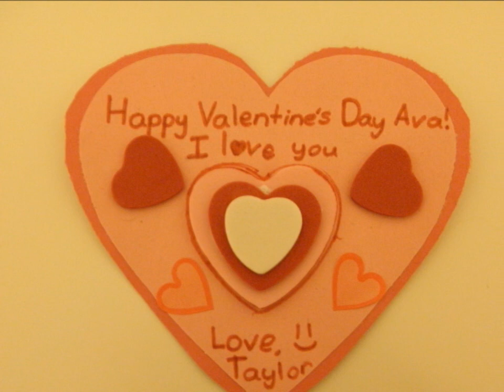Here is your surprise Ava ♥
Ava, i love you and since its Valentines day, its the  day that you show people you love them ♥